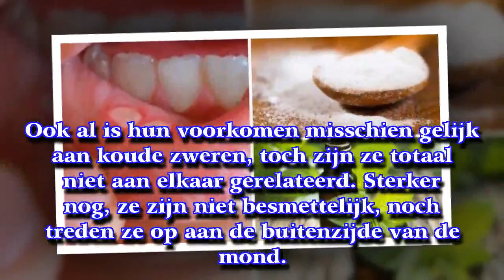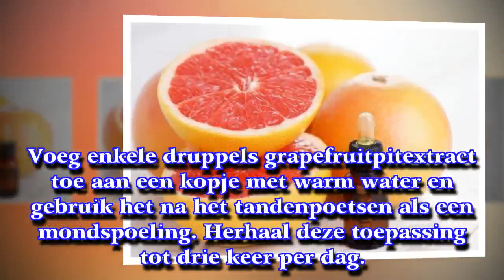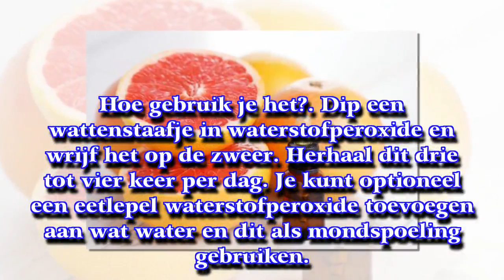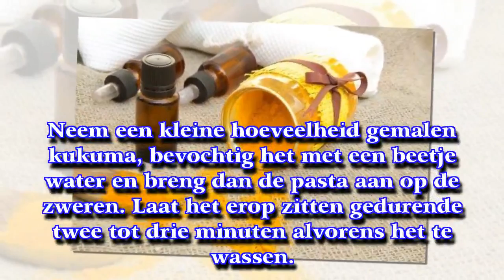7 thuisbehandelingen om het herstel van mondzweren te versnellen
Heb je last van mondzweren? Dankzij hun ontstekingsremmende en antibiotische eigenschappen, zullen deze behandelingen helpen bij het bestrijden van de indringing van kiemen die een verzwakt immuunsysteem en mondzweren veroorzaken. Probeer ze uit!
► Op [ My Life ] [ Mijn Leven ] vind je gezondheidstips, achtergrondinf